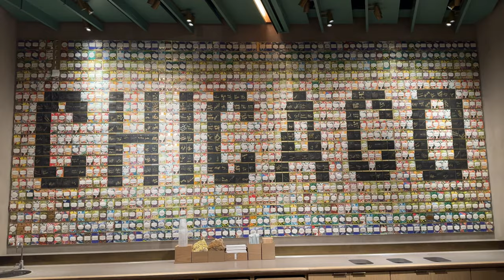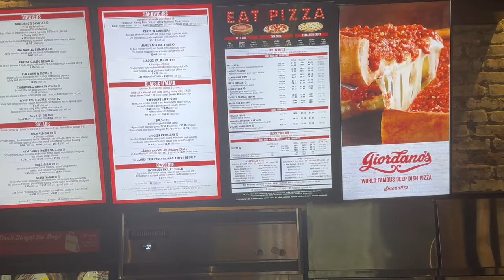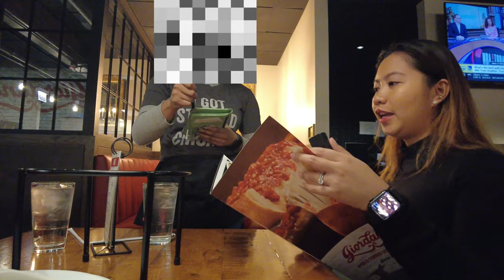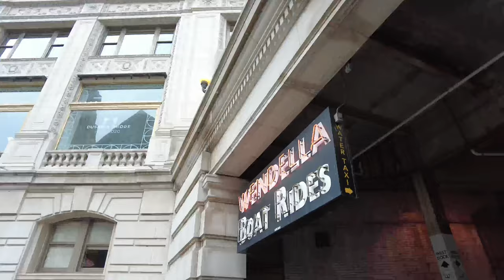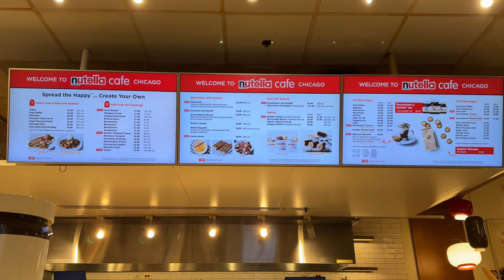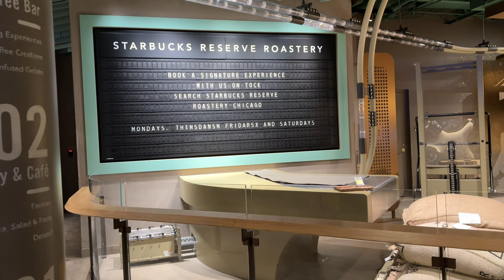Chicago Vlog | What we did in the "Windy City", coldest month of the year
Traveled to Chicago for a 4-day trip. Unfortunately, it was the coldest month to visit the Windy City. We were faced with the coldest temperature I've ever been in, ranging from -2 °C to -23 °C! Insane! But there are still things we braved to do despite the cold weather and I documented all of it in this video. Enjoy watching! ♡

Chicago Vlog | What to do in the "Windy City", coldest month of the year